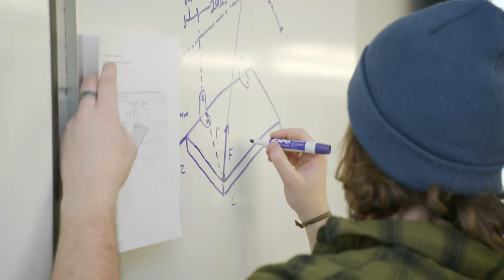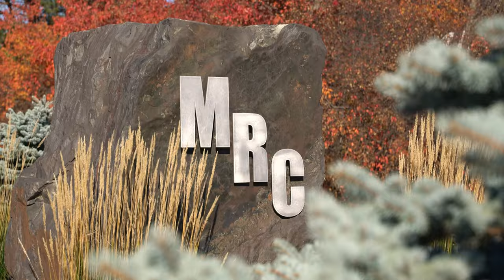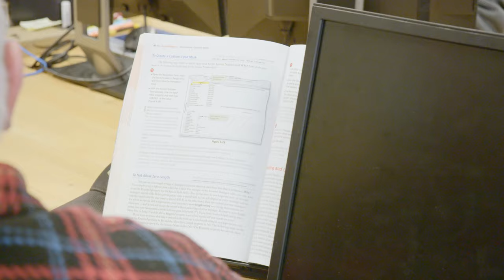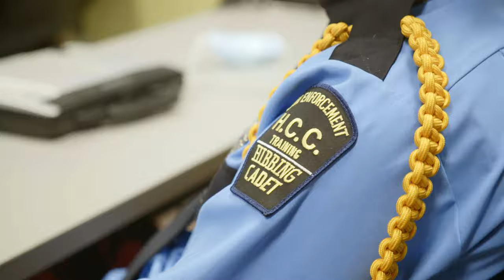Introducing Minnesota North College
The five colleges and six campuses of the Northeast Higher Education District are coming together to form one.